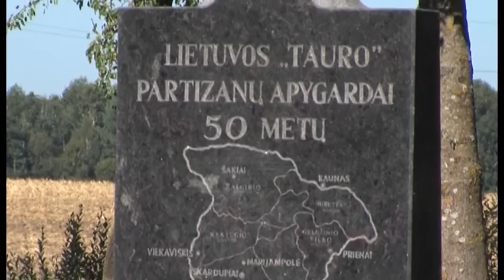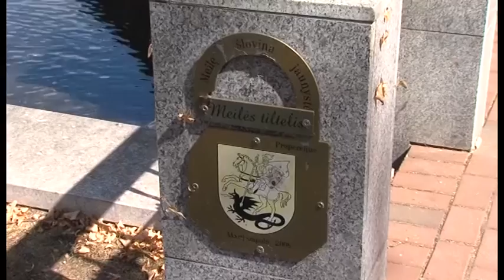2015-08-14 Marijampolės TV žinios